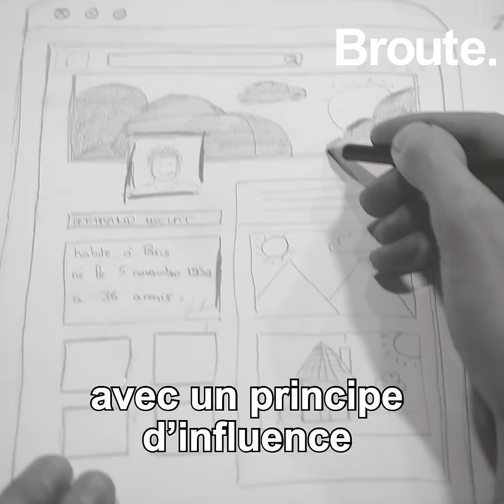Les années 2000 vues par un enfant des années 50 - Broute - CANAL+